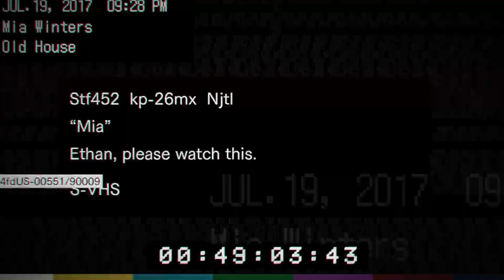RESIDENT EVIL 7-part7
Ps4.
i will delete the video after 5 minute to  avoid A Copy Right Strike
i will upload all my video after release date